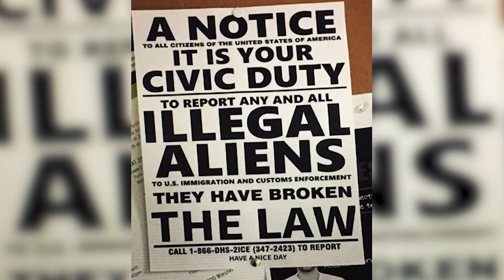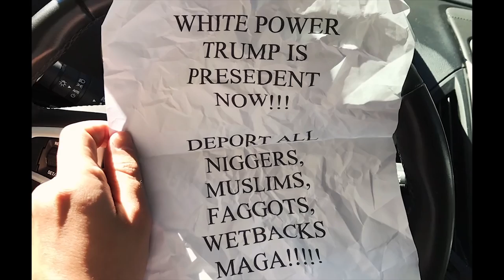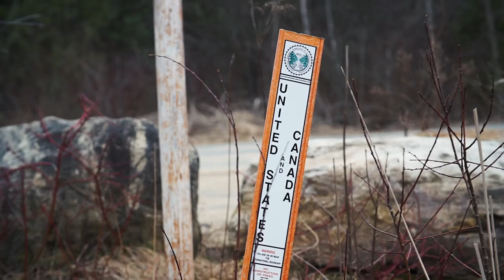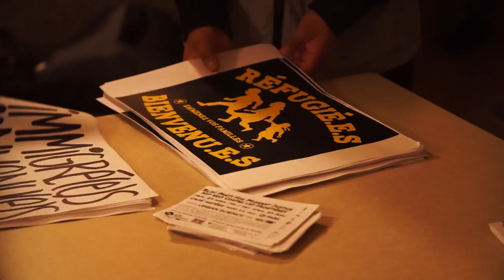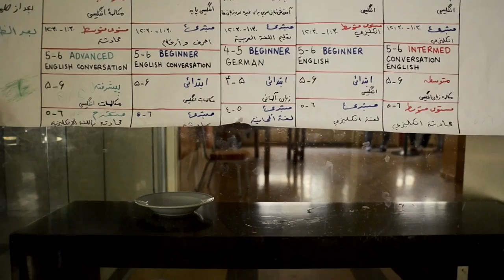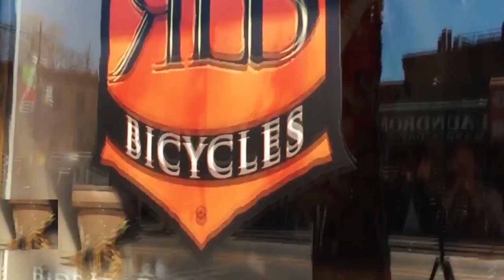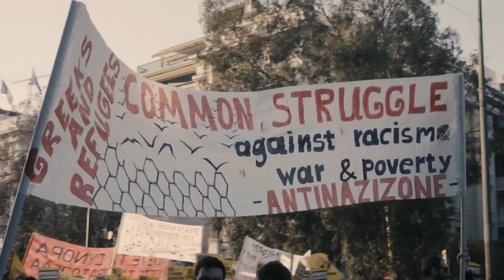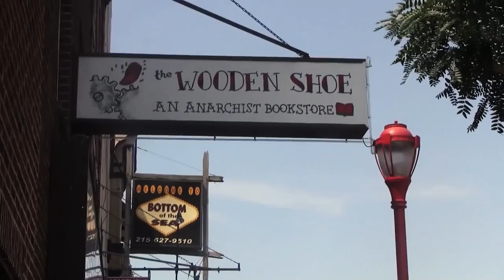Trouble #3: Refugees Welcome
In our current age of resurgent nationalism, anti-migrant xenophobia and increasing border militarization, it can be easy to lose track of the central role that migration has played in shaping the spaces we inhabit. The richness and depth of human history comes from the countless individual and collective journeys that we, or our ancestors before us, have taken to get to where we are now — wherever that might be. The so-called “refugee crisis” that has dominated headlines for the past several years is not a new phenomenon, nor is it a passing phase. As our world stands on the precipice of more destabilizing wars waged over declining resources, a deepening of structural economic inequality and the onset of cataclysmic climate change, even more dramatic movements of human populations are inevitable. What is not yet inevitable is how humanity will respond to this crisis. In this month’s episode of Trouble, anarchist media collective subMedia interviews a number of individuals from around the world who are helping to chart a course for the future based on living practices of solidarity and mutual aid, and who are invested in tearing down the physical and imaginary borders that seek to keep us divided.